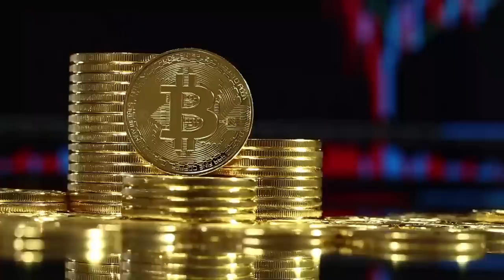Indian bikes vs Pakistani bikes Full Comparison UNBIASED in Hindi 2020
In this video, we have tried our best to compare an unbiased Full comparison video between Indian Bikes vs Pakistani Bikes. We have covered more than 6 points.

Written, edited, and voice by :
Natasha Dixit

indian bike vs pakistan bike
indian bikes 2020
indian bikes vs pakistani bikes
indian superbike vs pakistan superbike
indian bikes in pakistan
indian bikes vs pakistani bike reaction
indian bike vs pakistan bike 2020
indian bike ka video
indian bike ka price
indian bike ka rate
indian bike kaun kaun si hai
indian bike rider